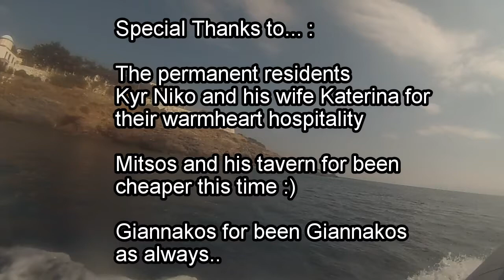Fishing Trip Kythnos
Oct 2015, Panagia Kanala Kythnos